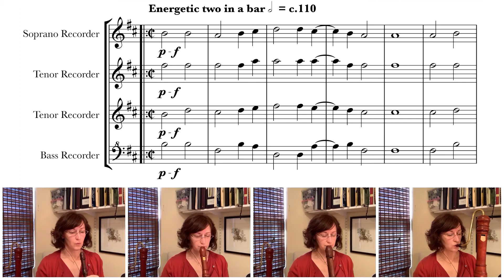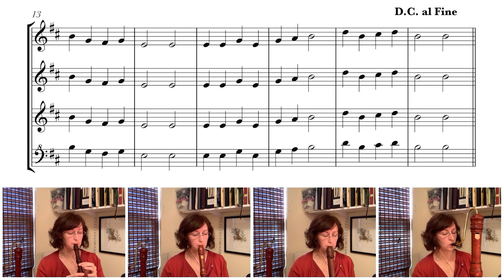Traditional, Gaudete from Piae Cantiones, arr. 8Notes.com (SATB)